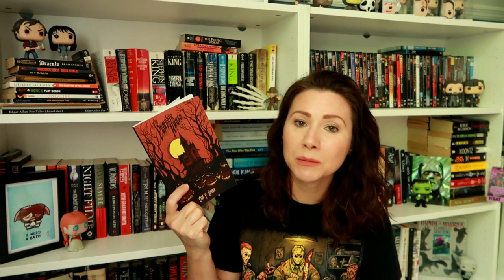Halfoweenathon Wrap-up!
Books mentioned:
The woman in Black by Susan Hill
The Cycle of the Werewolf by Stephen King
Valancourt book of Horror Stories Volume 2
The Pumpkin House by Chad P Brown